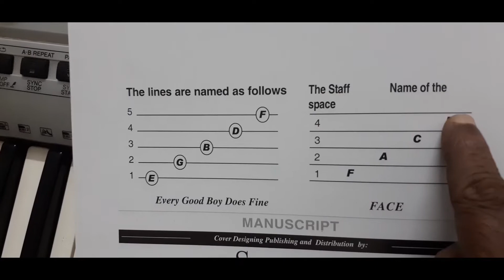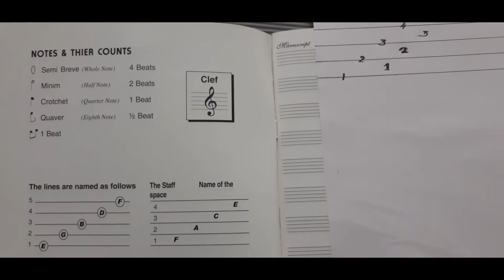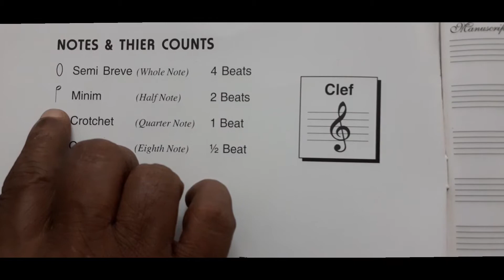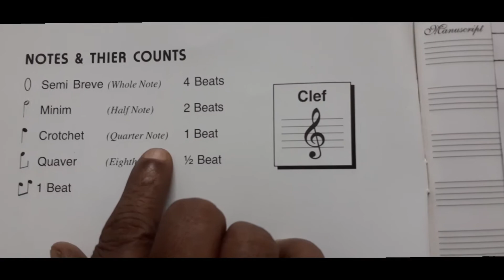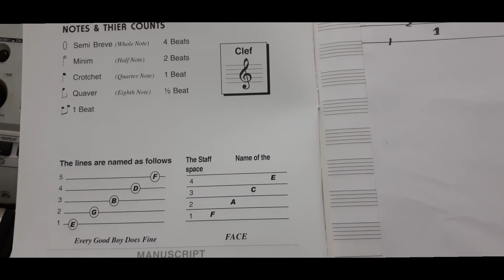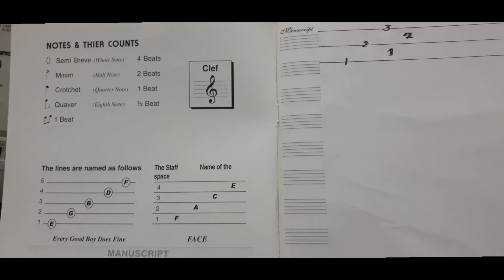Piano class in Malayalam | Episode 3 | Antony PC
Staff notation (മലയാളം)
Part 3